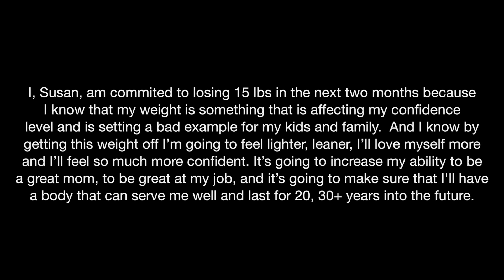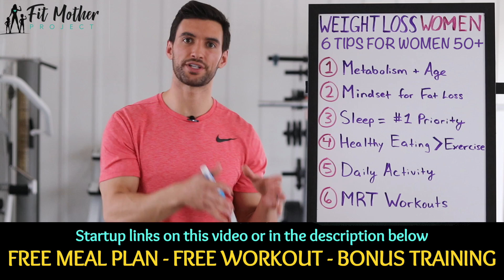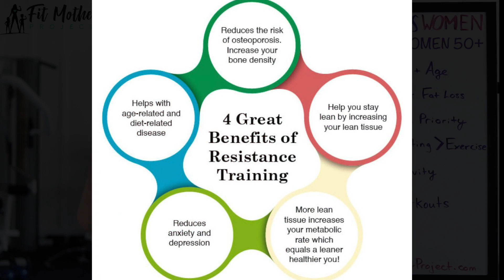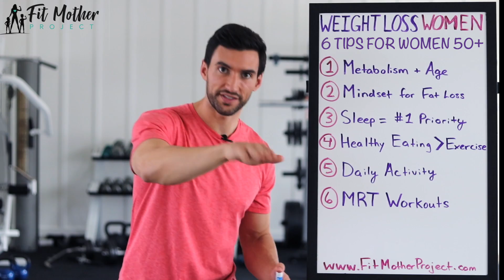Weight Loss Over 50 Years Old [For Women]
Achieving weight loss over 50 years old as a busy woman can be a daunting task. Try following our 6 tips.

Many people wonder, “can I lose weight without working out?” The truth is, you can. Many women trying to lose weight don’t have time to spend an hour in the gym every day. However, you must take into account the 6 most important factors for losing weight. In this video, we will discuss these effective tips for weight loss and give you some guidance on how to implement them into your busy life.

6 Most Effective Tips for Weight Loss for Women Over 50
#1 – Metabolism + Age
#2 – Mindset for Fat Loss
#3 – SLEEP
#4 – Healthy Eating vs. Exercise
#5 – Daily Activity
#6 – MRT (Metabolic Resistance Training) Workouts

**Sleep Tips:
Wear a facemask
Sleep with earplugs
Decrease the temperature of your room at night
Drink herbal tea at night

If you feel your lifestyle could use an improvement, then check out our FM30X 30-Day Transformation Program

Your friends here at the FMP,
-Dr. Balduzzi + The Women's Health Experts @ The Fit Mother Project